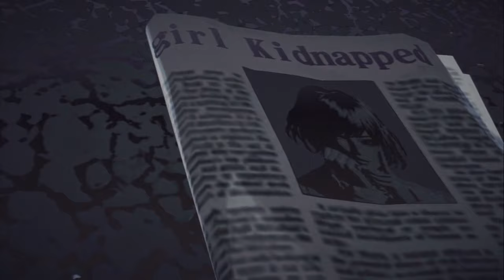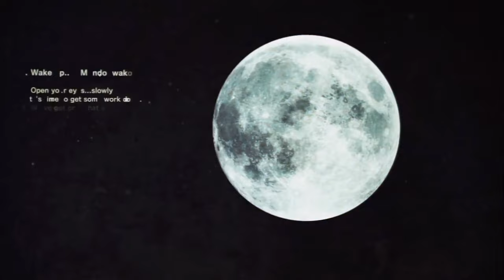Let's Try Killer Is Dead (SaD Games Classic Collection - 2014)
Game Description:

Get ready for some seriously stylish action from renowned designer SUDA51. In this exclusive version for PC, players will be slicing, dicing, and shooting as the suave executioner Mondo Zappa. Prepare for the thrill of love and kill in KILLER IS DEAD!